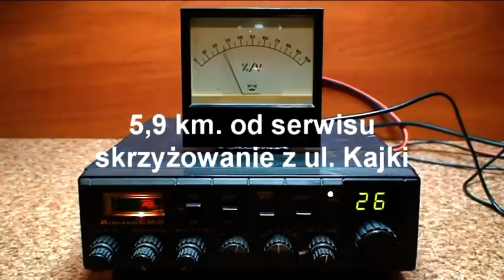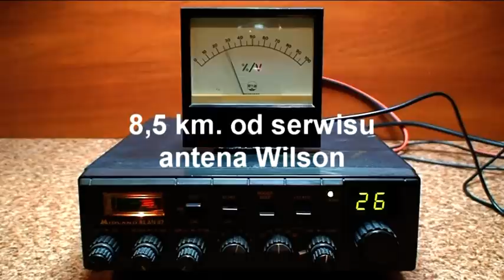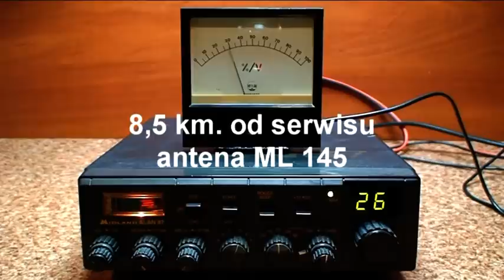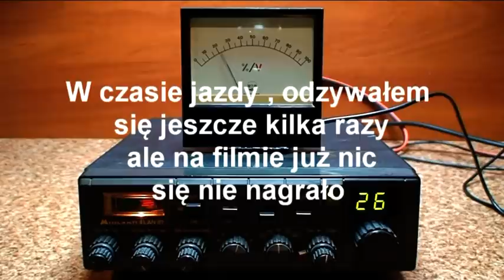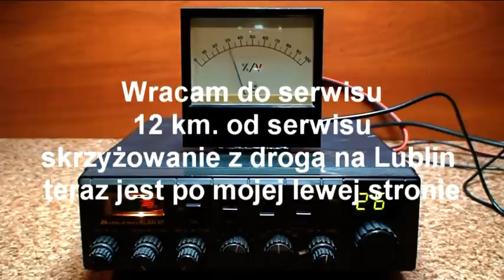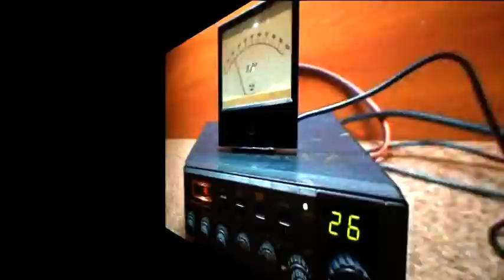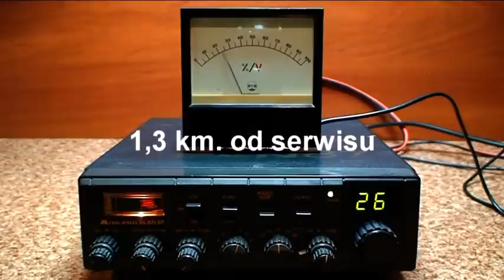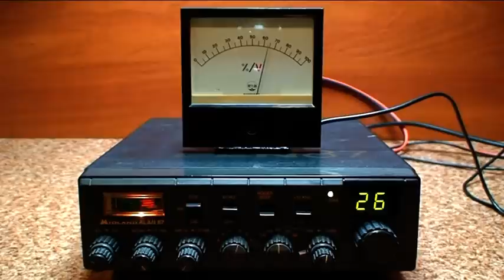CB Radio - test anten podczas nadawania - zasięg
Antena na serwisie jest zamontowana na wysokości trzeciego piętra , czyli niezbyt wysoko .
Na kierunek wschodni jestem zasłonięty przez budynki 20-to piętrowe które znacznie zmniejszają zasięg na ten kierunek . W czasie tego testu przez cały czas padał deszcz a przez moment nawet grad ze śniegiem , co podniosło szum eterowy .